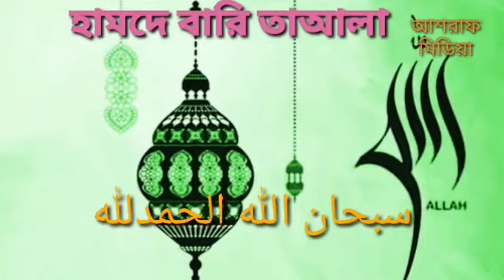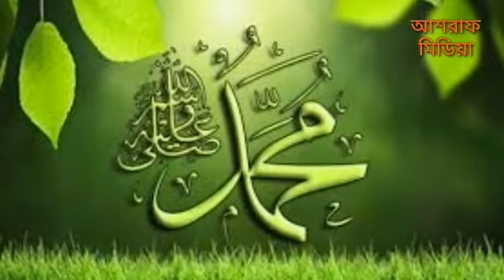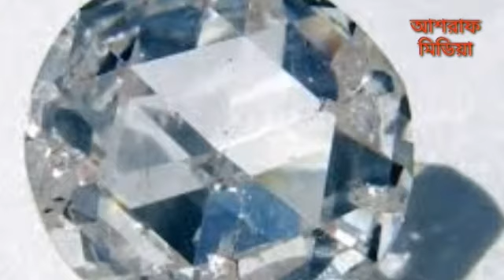سبحان الله الحمد لله :: حمد باری تعالی:: হামদে বারি তাআলা